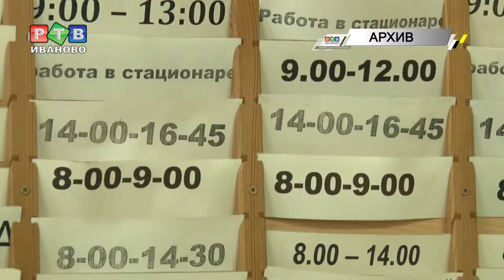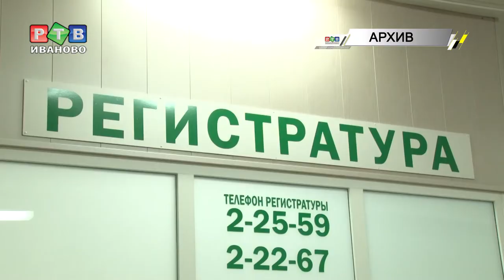Транспортная недостаточность тейковской медицины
Иногда за собственное здоровье приходится бороться… с системой. В июне этого года  из-за введения обязательного лицензирования перевозок, в течение месяца пятерых пациентов Тейковской ЦРБ  не доставляли на процедуру гемодиализа. Людям приходилось два раза в неделю добираться самостоятельно до Иванова и обратно.